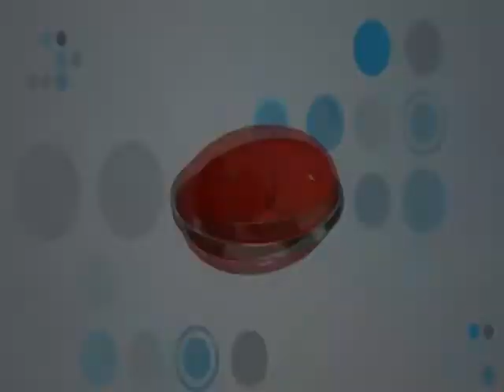Reservations on doing a female-centric film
Komal Nahta with Gul Panag & Purab Kohli